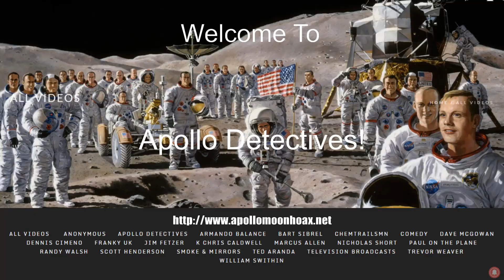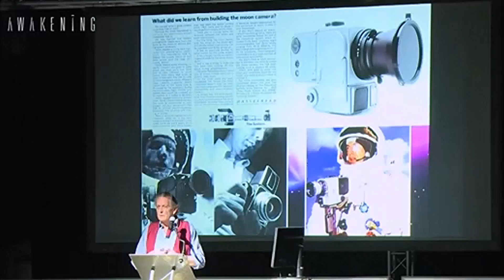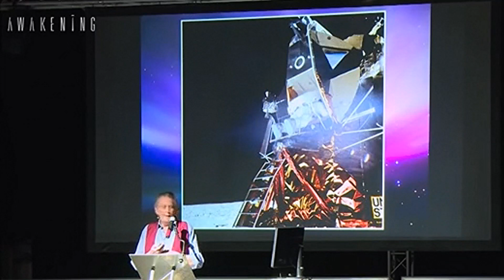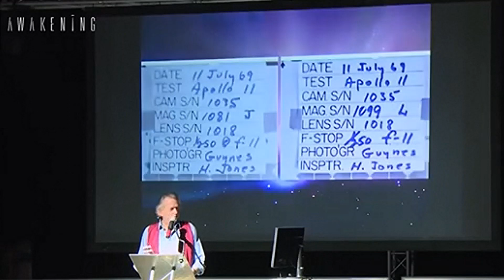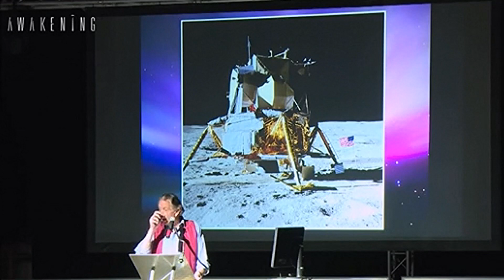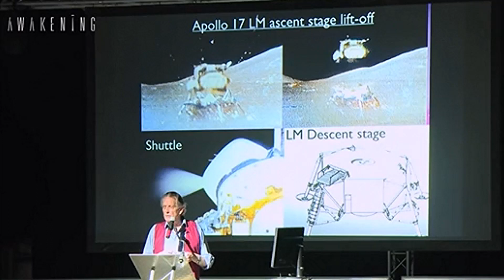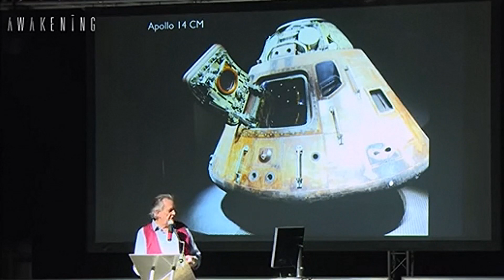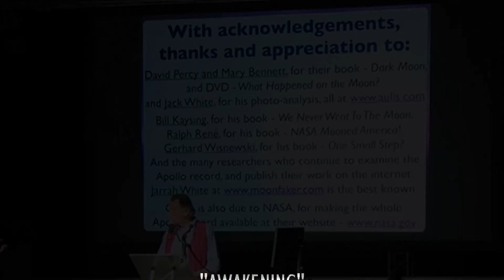"PROVE ME WRONG" WITH MARCUS ALLEN PART III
This video is a rare video of one of Marcus Allen's best presentations which provides ample evidence that the Apollo moon landings were hoaxed.

We hope that you all enjoy!

Why not open a FREE account to watch all of our unedited videos free of the restrictions that You Tube places on us